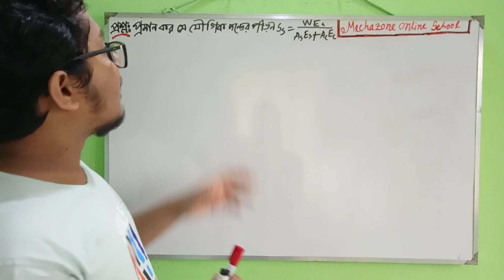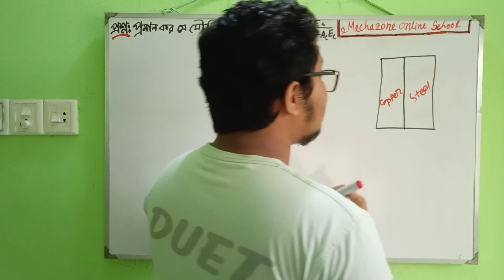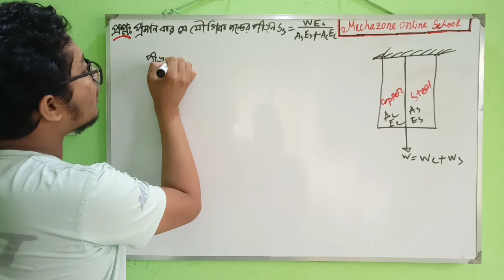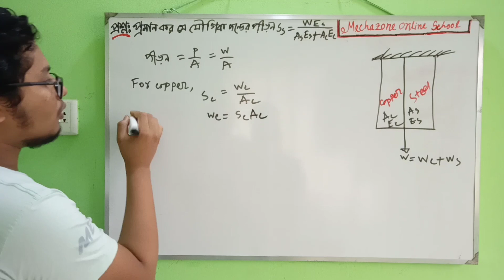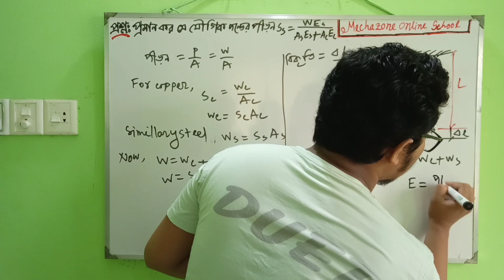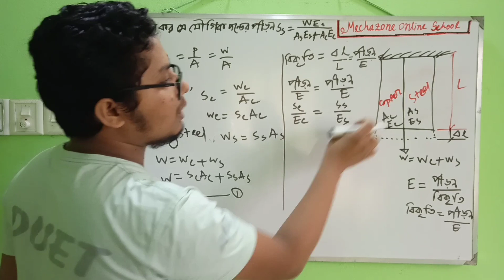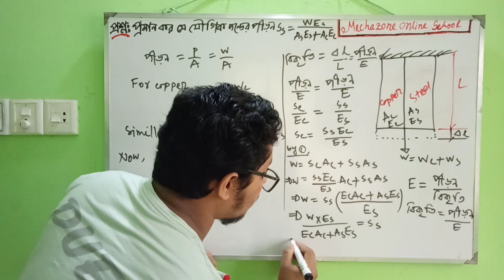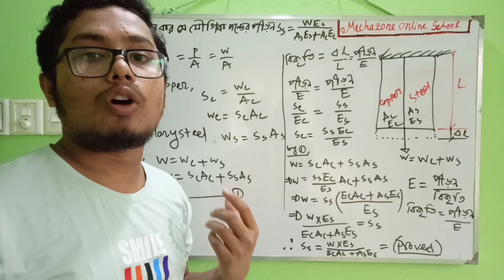স্ট্রেংথ অফ ম্যাটেরিয়ালস পার্ট -০২।সাধারন পীড়ন ও বিকৃতি অধ্যায়ের প্রমান প্রতিপাদন। by MD MAMUN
খুব সুন্দরভাবে প্রমানসমুহ উপস্থাপন করা হয়েছে।যদি কারো বুজতে সমস্যা হয় অবশ্যই কমেন্ট বক্সে জানাবেন,আমরা সমাধান করে দিবো।এবং নতুন ভিডিও পেতে অবশ্যই আমাদের চ্যানেলটি সাবস্ক্রাইব করুন।এবং পরামর্শ ও মতামত কমেন্ট বক্সে জানাবেন।